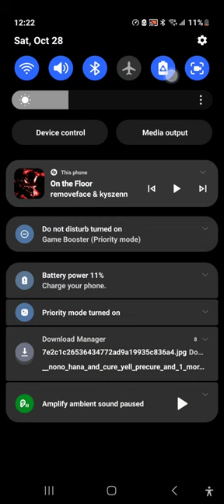I Defeated Ronald McDonald's 🤡 and Worm Up Summons! 🎃 7dsgrandcross (2)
I Defeated Ronald McDonald's 🤡 and Worm Up Summons! 🎃 7dsgrandcross - Sorry Gem count Dropped because I have to upgrade my Storge again. disappointed Face Emoji. 😞